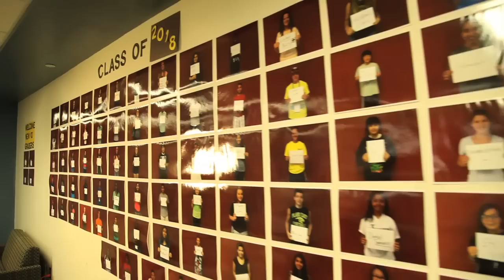Health Sciences Academy Informational Video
Students of the Health Sciences Academy at Williams High School and Plano East Senior High provide information about the program.